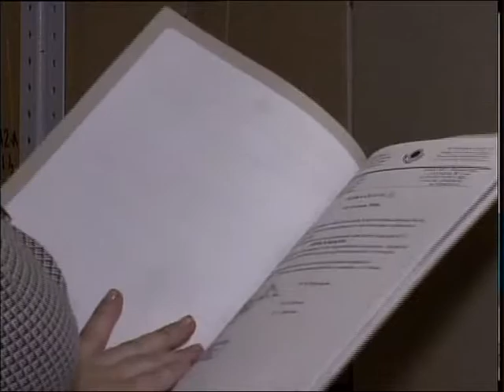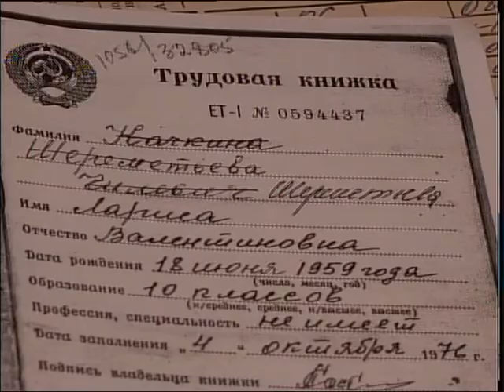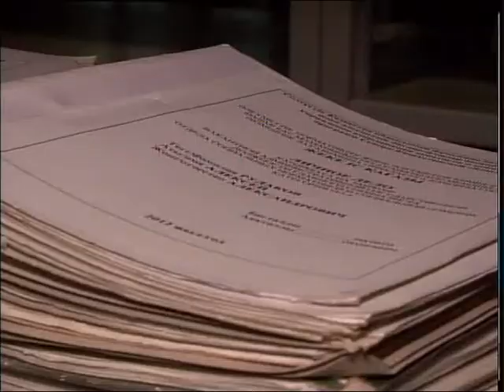Архив госуслуги рус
Получить архивную справку можно будет через сайт электронного правительства.Это новведение вступит в силу 1- го июля. Теперь не будет необходимости в цифровой подписи, достаточно разового смс- пароля. Какие данные запрашивают в городском архиве, расскажет Ольга Файзулина.